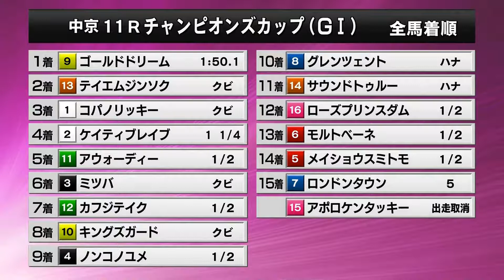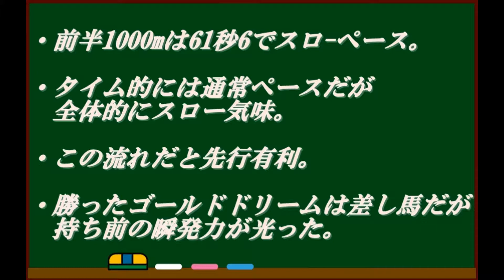【先週の結果分析】 第18回 チャンピオンズカップ 2017 ゴールドドリーム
チャンピオンズカップの結果と分析です。